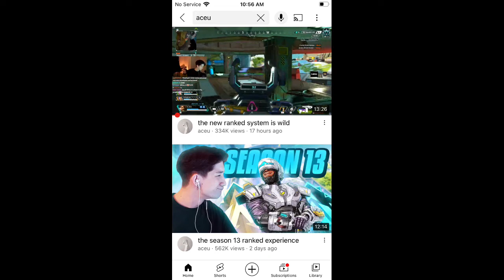the experience is “lack luster “